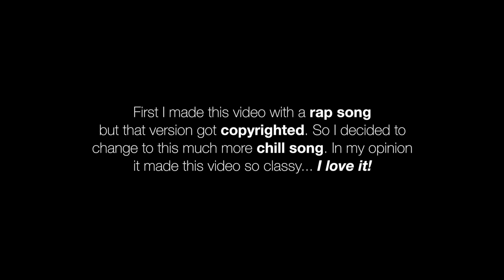8 Impressive Things Mkhitaryan Has Already Done in 2018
He has already had quite a few magic moments at Arsenal. Keep in mind that everything in this video is only from 2018 and he has not even been playing regularly. Amazing signing by Arsene Wenger!

Intro: Biometric - Hush
Outro: Macklemore ft. Ed Sheeran - Same Love (De Hofnar Bootleg)
Quality: 1080p60, HD
Editor: Filip Hennig

SOFTWARE:
- Final Cut Pro X (video editing)
- Photoshop CS6 (thumbnails)

Skype: fillehennig00

ARSENAL MEDIA PARTNERS:
- ArsenalVideosHD
- ArsenalTVHD
- ArsenalMatchComps
- iMesutÖzilx11
- Alexis Sanchez

APPLY TO MY NETWORK!